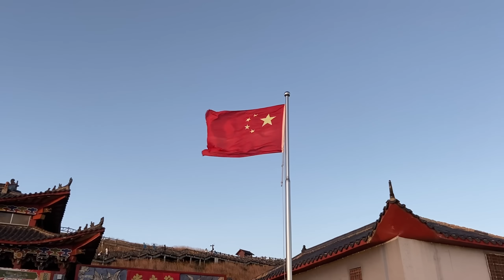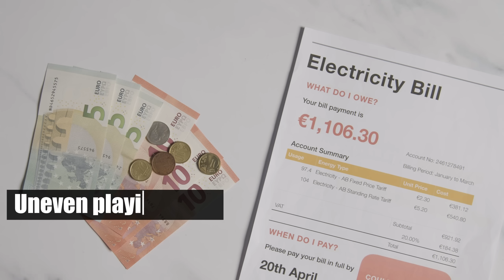Europe's Economic Crisis: Why Industries Are Collapsing Faster Than You Think! Electric Cars Failing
In this video, we dive into Europe's economic crisis and why industries are collapsing faster than you think. From skyrocketing energy costs to the decline of iconic sectors like automotive manufacturing, the continent is facing challenges that threaten its global standing. Watch to learn more about how Europe is fighting to stay afloat.

*️⃣ 00:00 | Intro
8️⃣ 00:43 | Energy Crisis—A Battle on Two Fronts.
7️⃣ 01:42 | The Struggles of Germany’s Automotive Giants.
6️⃣ 02:34 | Textile Industry—Caught in a Web of Sustainability Mandates.
5️⃣ 03:40 | China's Manufacturing Powerhouse—Cost Efficiency and Scale.
4️⃣ 04:41 | Technology Transfer—Europe’s Lost Edge.
3️⃣ 05:25 | China’s Belt and Road Initiative—A Strategic Advantage.
2️⃣ 06:12 | Missed EV Opportunity—Europe’s Struggle to Keep Up.
1️⃣ 07:01 | Global Trade Dynamics—China’s Leverage.
🔎 07:52 | The Road Ahead for Europe—Can It Reclaim Its Manufacturing Dominance?

Europe's industries are on the brink of collapse due to rising costs, failing infrastructure, and intense global competition. This video will take you through the reasons behind Europe's struggles, focusing on the automotive industry and beyond.